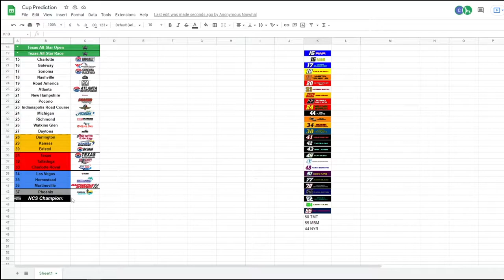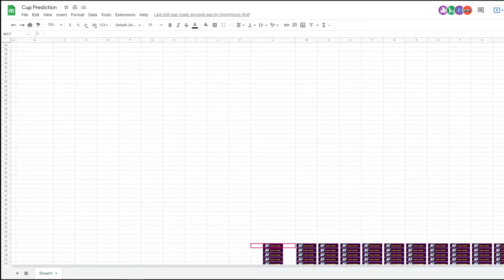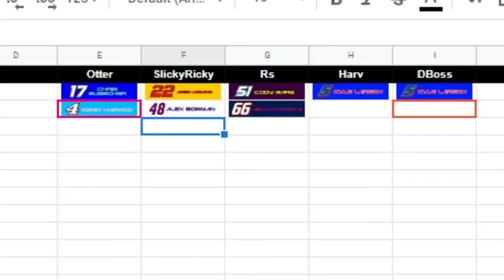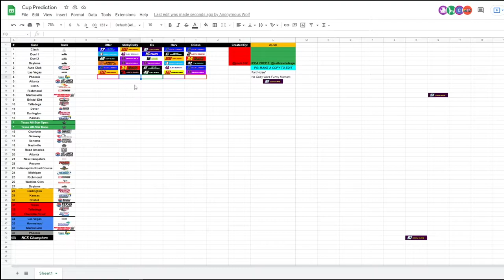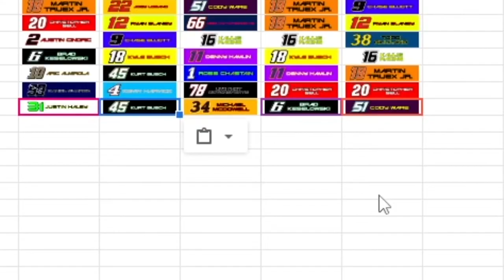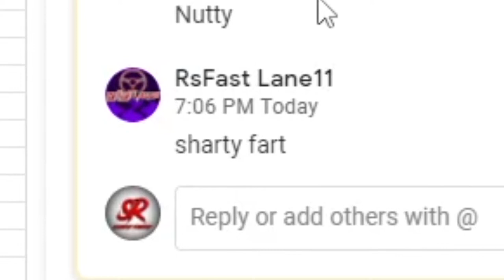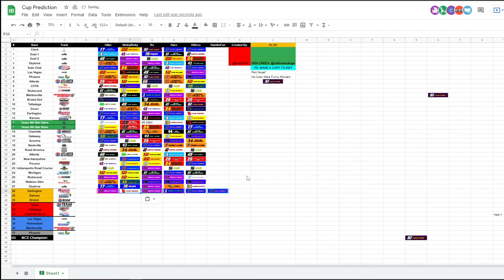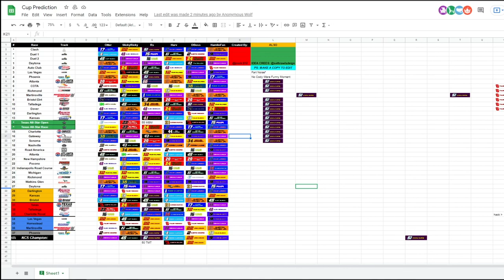2022 NASCAR Cup Series Predictions!